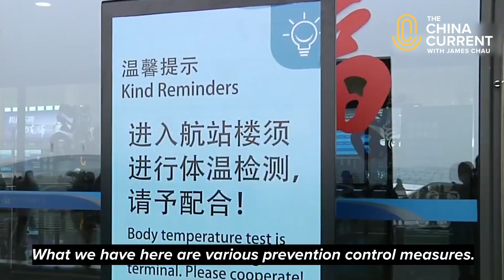Will We Have a Vaccine? | The Novel Outbreak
As the novel coronavirus outbreak grows and expands, scientists are rushing to identify a life-saving treatment – possibly a vaccine, or an innovation on an existing treatment. Antiretrovirals used in the AIDS response, and drug therapies from the Ebola outbreak in West Africa, are being explored. But the World Health Organization says no effective treatments have been confirmed, and that further and urgent studies are underway. China Current host James Chau breaks down the latest and talks about the mental health challenges for millions of people in China. Follow us for the latest stories in our special coverage on the novel outbreak.